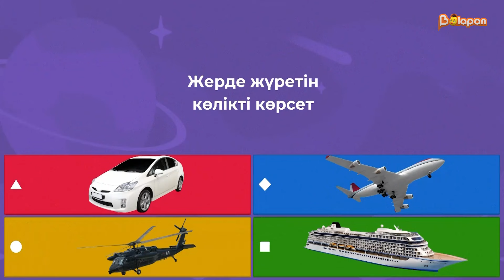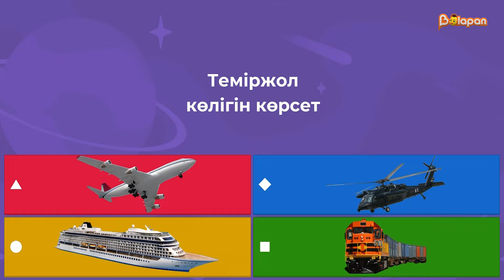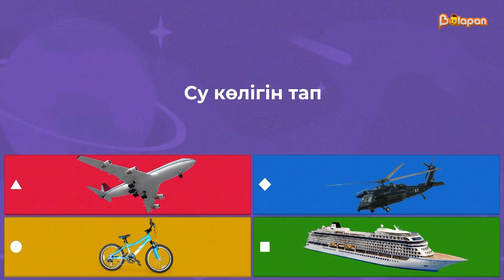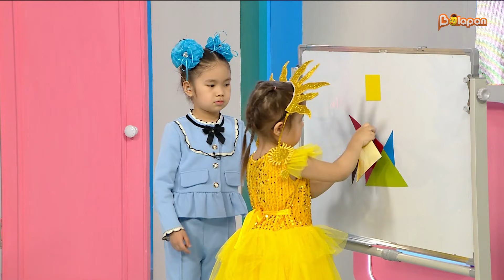Ibars. 3-маусым. 20-бөлім